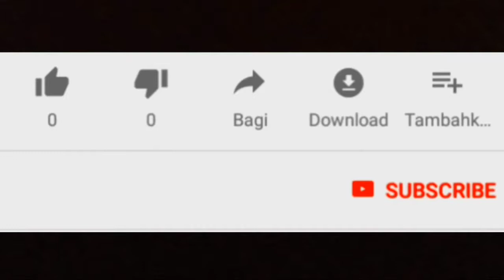Pilih Honda CBR150 atau Honda CBR250rr - Decal stickernya juara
Pilih honda cbr150 atau honda cbr250rr. Jika pada dasarnya banyak akan langsung bilang pilih cbr250rr lah,tapi tunggu dulu mas bro ini memilih decal sticker mana yang lebih keren lo. Menurut sobat bikers mana decal dari motoblast ini yang lebih keren. Silahkan tulis dikolom komentar ya. Terimakasih